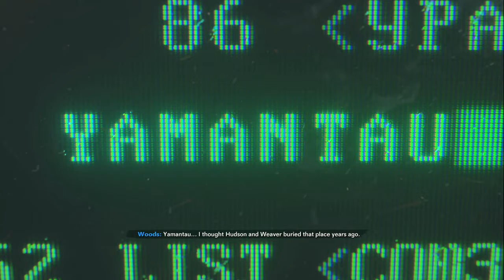Call of Duty: Black Ops Cold War [PC] Walkthrough Gameplay - Part 5 - Echoes Of A Cold War